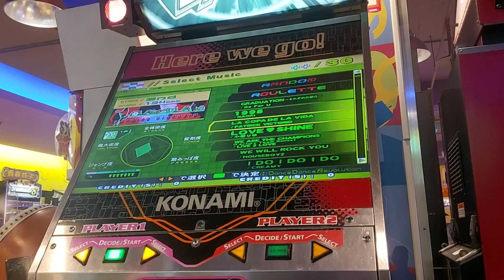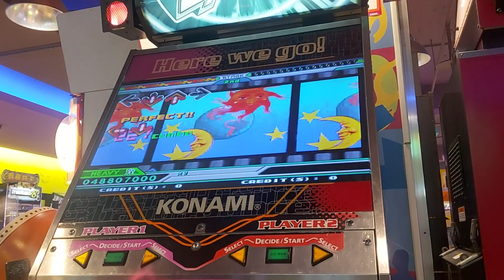[DDR EXTREME] LA COPA DE LA VIDA SINGLE HEAVY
ALE ALE ALE

Player: me
Location: Tom's World Kaohsiung Liuhe Store (湯姆熊高雄六合店), Kaohsiung, Taiwan